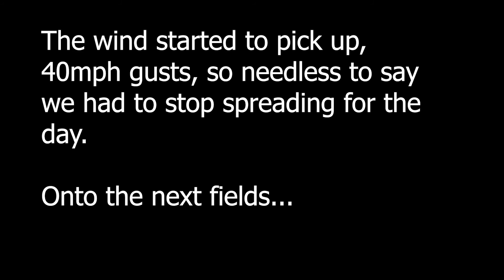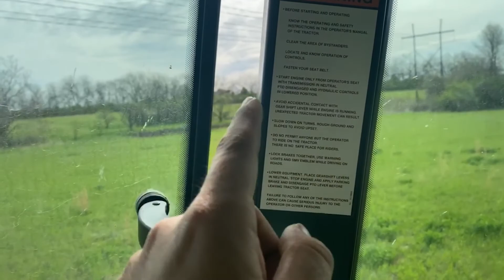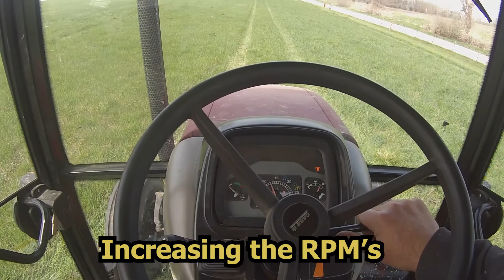2020 Hay Season Prep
2020 Hay season prep is upon us. FERTILIZER ITS WHAT PLANTS CRAVE!

We are a week early this year but after the wet spring we had in 2019 we figure the early bird gets the worm this year. Missouri weather is too unpredictable so we decided why not go ahead and spread some fertilizer. We do not own our own spreader yet so we have to rent one and this year we got one of the "good" buggies. Nor do we have one of them fancy GPS systems to accurately plot out or fields to maximize our efficiency. Dad tried an app on his iPhone and it was not as accurate as it claimed. We went back to the old fashion way with placement of flags and landmarks. Probably not the best but you do what you have with what you have.

We lease 4 fields that we cut and bale hay on for around 70 acres total every year. We were only able to get one field done after we got our buggy before the winds picked up. There were wind gusts of 40mph so it did not make sense to waste our money trying to spread with the wind. The next day we were able to knock out the remaining fields to complete our field prep for 2020.